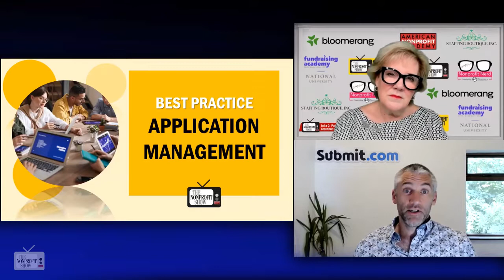Nonprofit Grantor's Management Tools!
Transparent messaging of the rules, consistency in communications, and systematic tracking are a few of the digital  tools leading tech-edged Grantors are using in their nonprofit fundings.  The COO of Submit.com shares his wise insights.